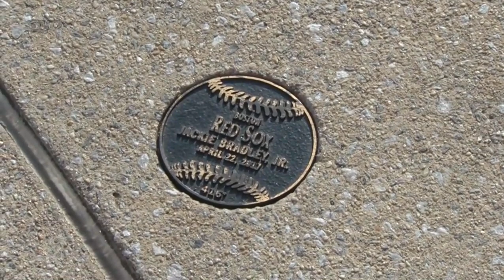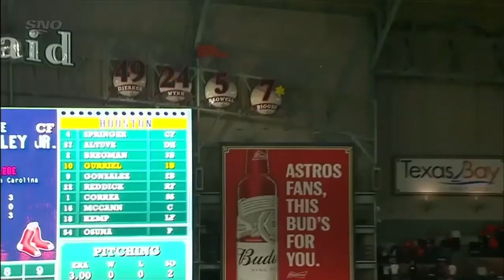Toronto Blue Jays vs Baltimore Orioles Pre Game Show / Jackie Bradley Jr Interview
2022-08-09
Toronto Blue Jays vs Baltimore Orioles

Jackie Bradley Jr. interview and Pre Game show